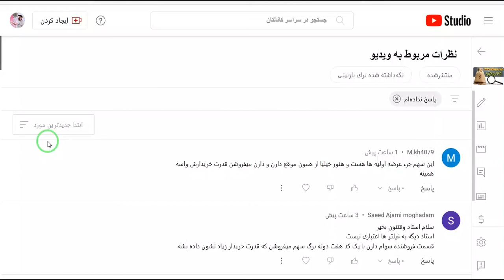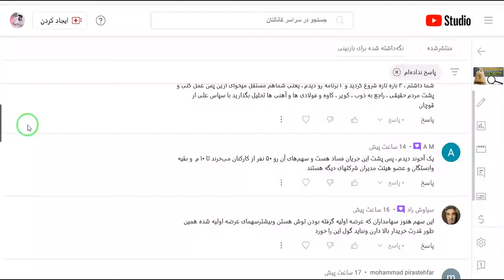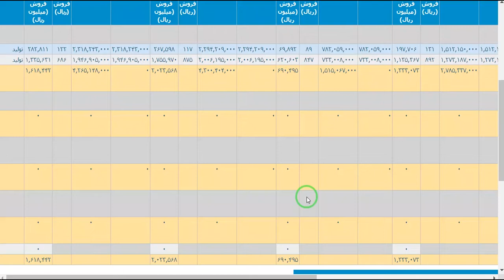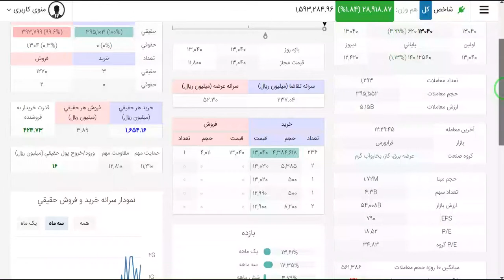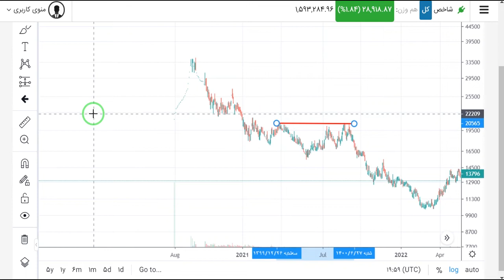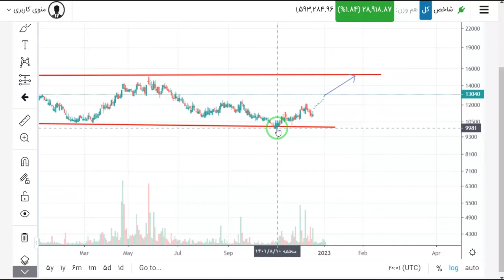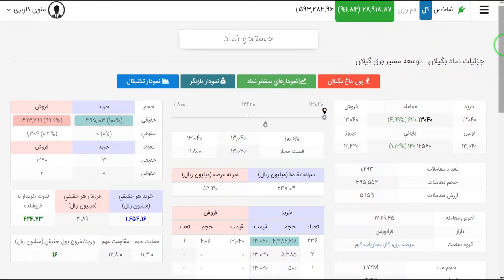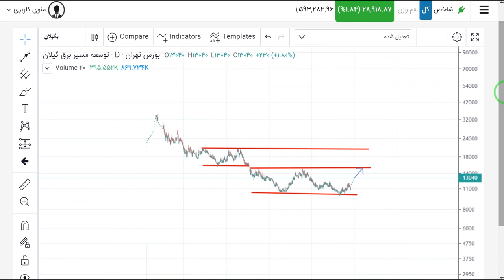بررسی ورود پول هوشمند ، نماد بگیلان